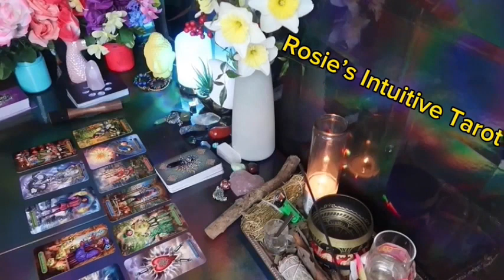AQUARIUS ❤️I HOPE YOU SEE THIS MESSAGE BEFORE THEY EXPRESS THIS TO YOU 💗🤯MID MAY 2024 LOVE TAROT🔥🔥🔥